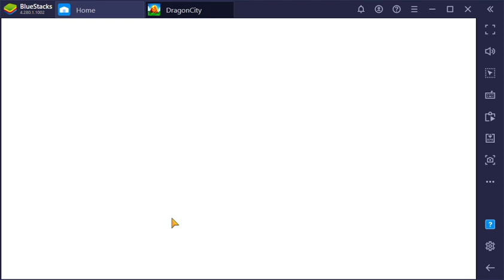... Dragon City i am going to Zzz.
... ... ... unlimited purple stone does the trick in some way.